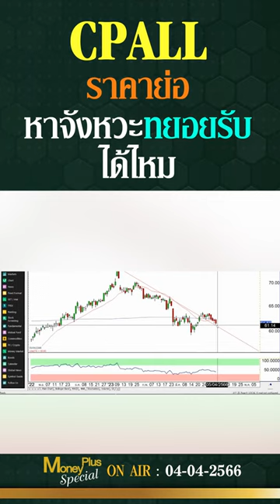CPALL ราคาย่อหาจังหวะทยอยรับได้ไหม ? คุณปรีดิ์ & คุณยุทธนา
คลิกลิงค์เพื่อรับชม คุณปรีดิ์ (ฉบับเต็ม)

ผู้ให้สัมภาษณ์ : คุณปรีดิ์ ลุประสิทธิ์, CMT , CFTe
ตำแหน่ง : ผู้จัดการฝ่ายวิเคราะห์การลงทุน บริษัทหลักทรัพย์ หยวนต้า (ประเทศไทย) จำกัด